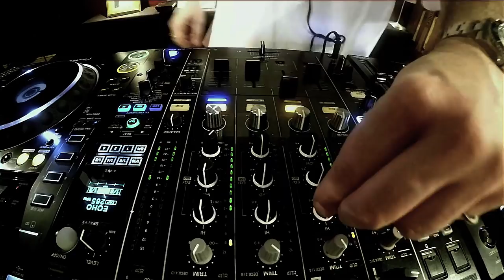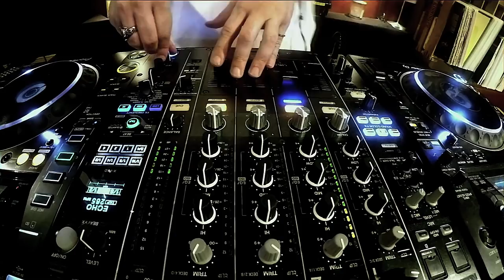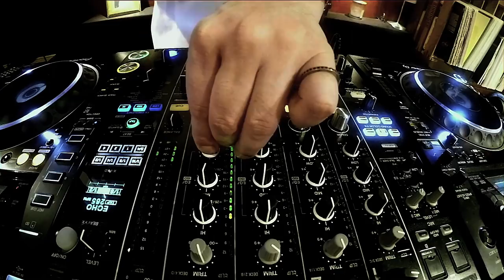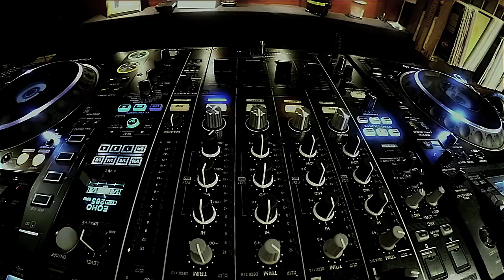Téodoro - Live Tech House DJ Set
Téodoro 90 minutes Live set.
Mixing one of my all time favorite Tracks for the last few years.
Dance and Enjoy.
Recorded at Kyer Studios Stuttgart / Germany